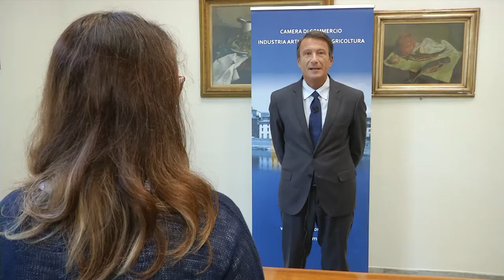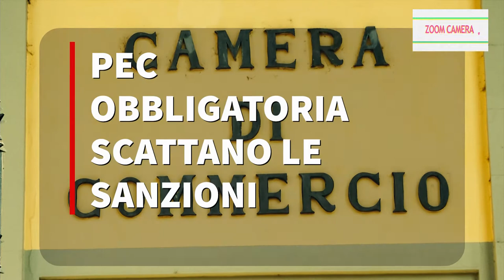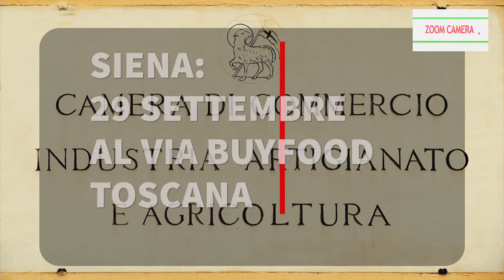Zoom Camera - 2a puntata del 27 settembre 2020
Il Segretario Generale della Camera di commercio Giuseppe Salvini parla del progetto ExportHub di PromoFirenze che offre consulenza e assistenza mirata alle imprese sulla normativa doganale, fiscalità e contrattualistica internazionale e sulla formazione, focalizzata su paesi specifici come Stati Uniti e Canada per il settore vitivinicolo, Estremo Oriente per il settore di accessori moda, opportunità di business segnalate dai desk esteri.